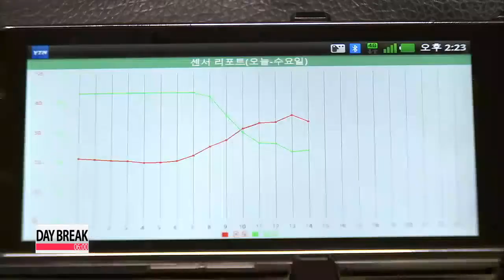Smart Farm technology frees farmers from daily grind 스마트폰으로 온실관리 "스마트팜"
Smart technology is creeping into every aspect of modern life,... even the agricultural sector is getting in on the act.

Our Yoo Li-an reports on how a smartphone application freed one farmer from the daily grind of life on the farm. Fifty-nine year old Yoon Choon-sup is farming with his smartphone,... but not on one of the many popular farm gaming applications.

He's using a service called Smart Farm,... where he can water his plants and control the windows of his greenhouse with the click of a button.

While automated systems that carry out such tasks have been around from some time,... Yoon says he always had to check up on them for himself as they're prone to error.

But now, by getting live, closed-circuit feeds of his greenhouses on his smartphone,... it's like he's there.

"I've had chronic back pain lately... and I'm finally able to go to the hospital to get treated because of this smartphone application. I knew I could check up on my farm in real time."

Flowers are highly sensitive to changes in temperatures, and some perish when the temperature fluctuates just a couple of degrees.

"So to make sure the temperature stays the same, farmers can open or close the roof shutters like this to control the amount of sunlight that goes into the greenhouse."

Anytime, anywhere... as long as the farmer has his or her smartphone... since it runs on 3G technology.

A service developer from SK Telecom says internet technology has been focused for the most part on expanding into the service sector, while neglecting other industries.

"SK Telecom will work to bring this technology to not just the agricultural sector, but also the livestock, fishing, and even the manufacturing industries."

And that is welcome news for those who have, in the past, been tied to their farms day in and day out.

"I can now attend family gatherings or travel so long as I have my smartphone. I'm glad I can finally get some personal time off."